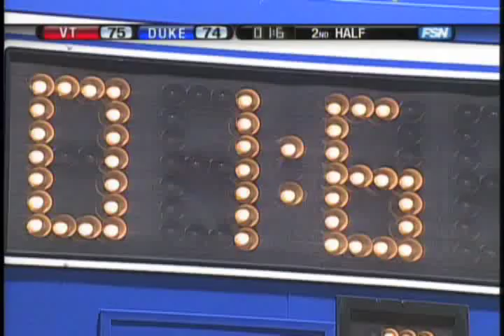Sean Dockery Stuns VA Tech